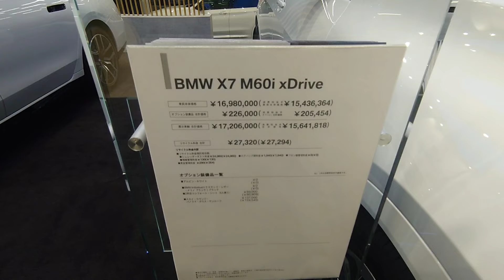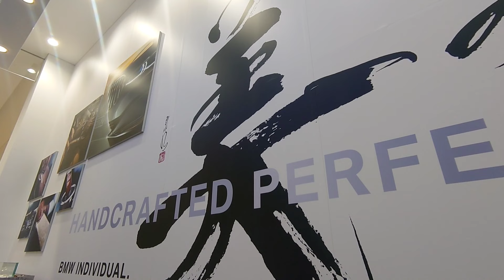NEW2023 BMW X7 M60i xDrive【4394cc V型8気筒DOHC 530ps】アルビンホワイト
自動車やバイクを紹介する  GRAPHIC MAGAZINE👀
【CONCEPT】
   ③   日本の美しい風景を発信する
   ④   モビリティの楽しさを伝える
【Shijin Rider】
  トヨタ自動車株式会社を経て独立
  自動車広告制作と自動車雑誌寄稿
【現在】
【機材】
 SonyXperia1,GoPro6,MacBookPro
【車歴】
ToyotaSupraA50        SuzukiGS400
ToyotaSupraA60      SuzukiGSR250
ToyotaSupraA70       HondaHawk II
ToyotaHiluxSurf       YamahaXT250
ToyotaCrown30  KawasakiZZR400
SubaruLegacey KawasakiNinja250
【Tags】